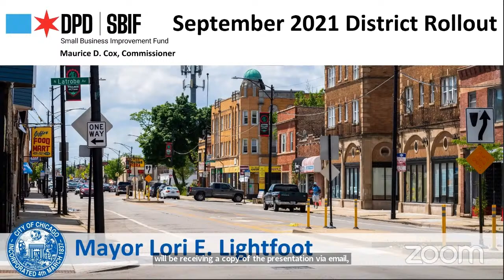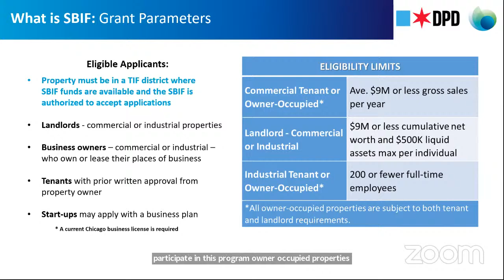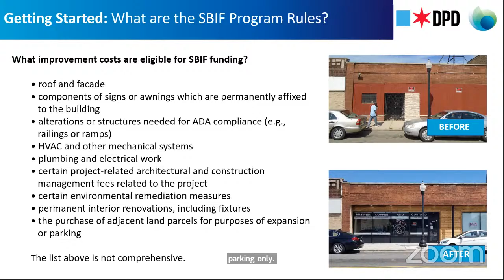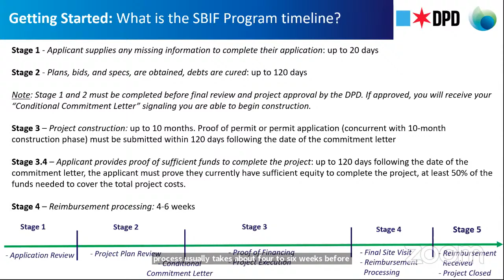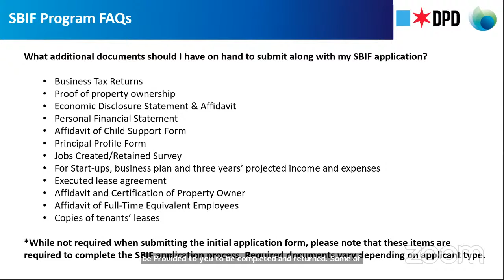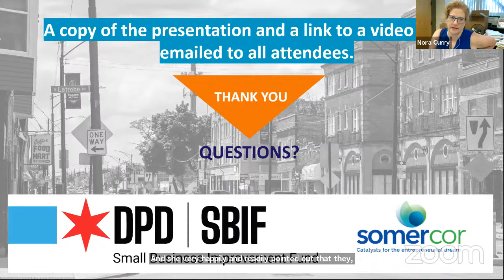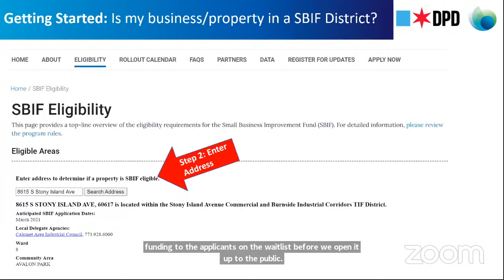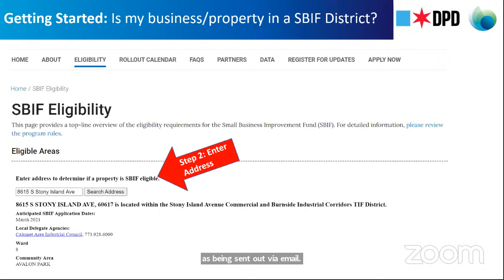September 2021: SBIF Rollout Webinar